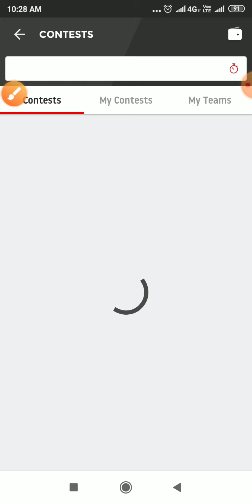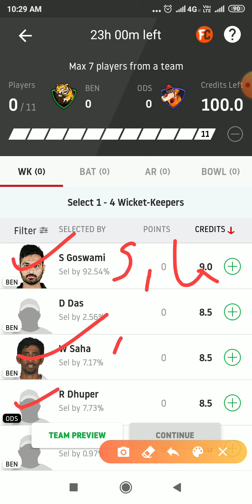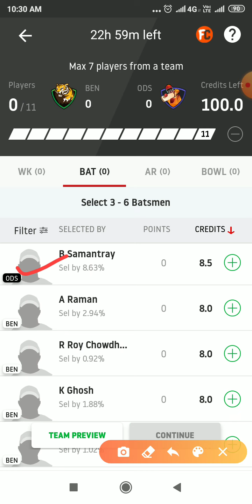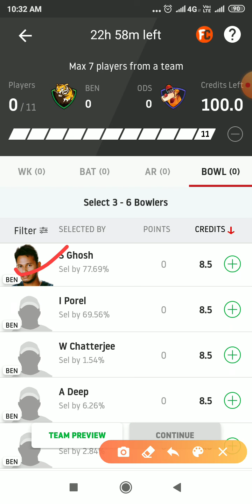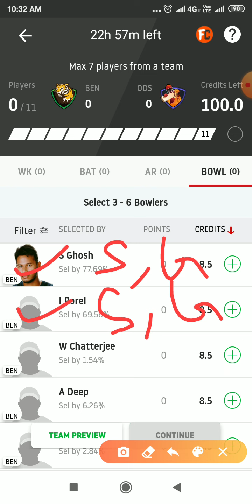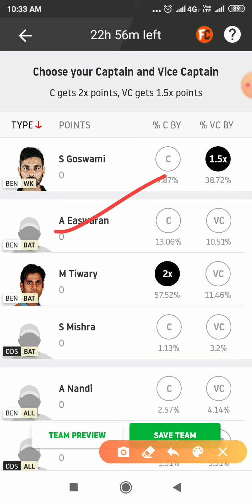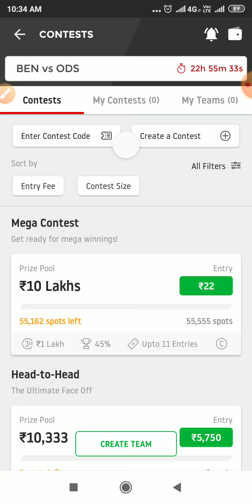RanjiTrophyMatch || ODS vs BEN || BEN vs ODS Ranji Trophy Match dream 11 team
हेलो दोस्तों आज की इस वीडियो में हम ने आप को रणजी ट्रॉफी के मैच जो कि बंगाल और उड़ीसा के बीच होने वाला है तो इस मैच की dream11 टीम आपको बताई है अगर वीडियो अच्छी लगे तो लाइक और शेयर करना और चैनल को हमारे सब्सक्राइब करना ।